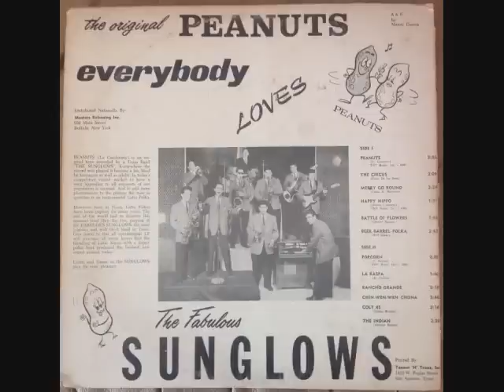The Sunglows - Beer Barrel Polka